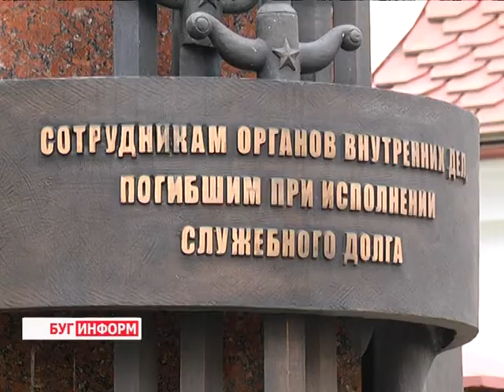2015-11-10 г. Брест. Чествование ветеранов гор. и райотделов ВД УВД . Телекомпания Буг-ТВ.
Чествование ветеранов  гор. и райотделов внутренних дел УВД Брестского облисполкома.
Традиционное мероприятие в новом формате в этом году провели в УВД Брестского облисполкома. В преддверии Дня чествования ветеранов органов внутренних дел и внутренних войск МВД Республики Беларусь, в актовом зале собрались более ста представителей такой непростой, но очень почётной профессии, среди которых бывшие руководители городских и районных отделов внутренних дел региона. О том, как прошёл праздник в этом году подробнее в сюжете.